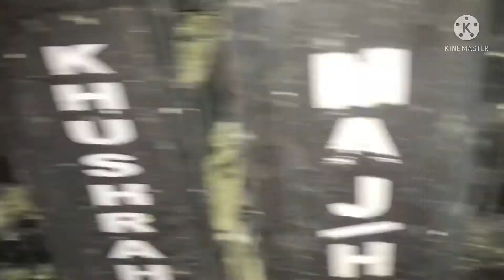What’s happening inside my loft | Let’s check | breeding progress